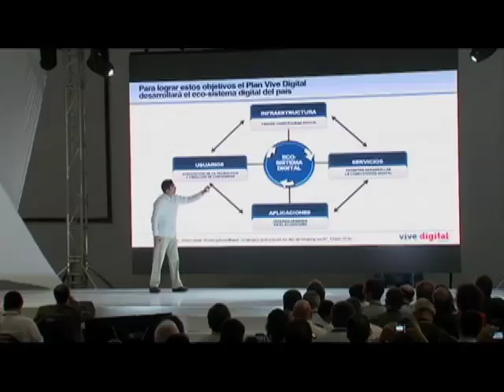Colombia nominada a los Global Mobile Awards con el Plan Vive Digital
El Plan Vive Digital, que pretende cerrar la brecha de la pobreza en Colombia a través del uso de las tecnologías de la información y que está en cabeza del Ministerio TIC, es uno de los favoritos, entre 600 aspirantes, para ganar el premio más importante del mundo en materia de tecnología móvil: el GSMA. La Ceremonia de premiación se realizará en el marco del Congreso Mundial Móvil, el 28 de febrero en Barcelona (España).